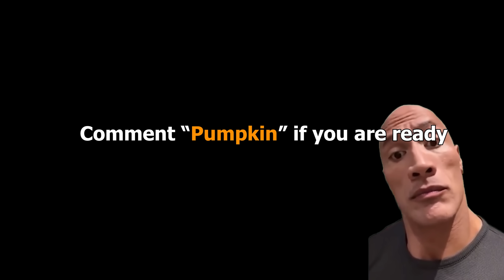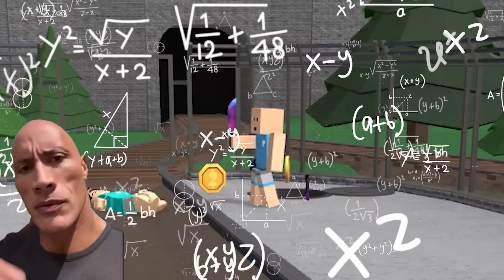ROBLOX Murder Mystery 2 FUNNY MOMENTS (ready)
Who's ready for HALLOWEEN UPDATE in Murder Mystery 2???
Funny moments in mm2. enjoy.

This is a fun and thrilling game where you can be a murderer, a sheriff or an innocent. The murderer tries to kill everyone, the sheriff tries to shoot the murderer and the innocents try to survive and find the murderer. It’s a game of horror and detective skills. You can also collect and trade hundreds of knives in the game. Watch me play and see if I can solve the mystery and survive each round.

Roblox, MM2 Funny moments, Roblox Murder Mystery 2 , Murder Mystery 2